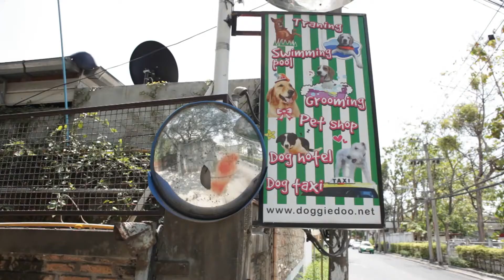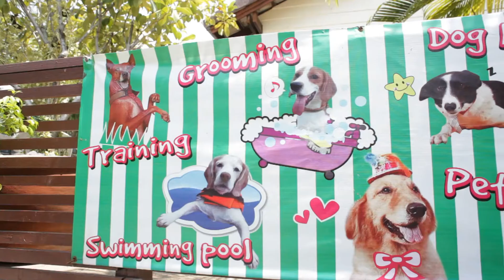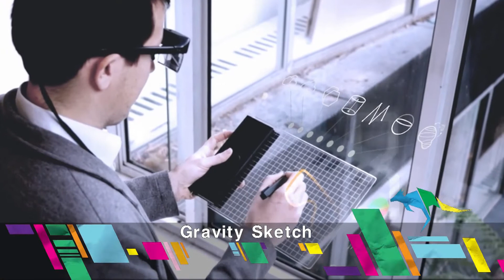เขย่ง 9 กระโดด (Triple Jump) - 30 เมษายน 2557 3/4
ช่วง "ออกสนาม" วันนี้ "อ้น-อัตตพงษ์ อัตตกิจกุล" พาทุกคนมาออกสนาม ในพื้นที่สำหรับน้องหมาแบบครบวงจร ที่อยู่ใจกลางเมืองกับ Doggie Doo และงานนี้หนุ่มอ้นก็ไม่พลาด ที่จะพาน้องหมาตัวแสบของเจ้าตัวมาด้วย ที่นี่จะครบวงจรยังไง และจะเป็นสวรรค์ของน้องหมาแค่ไหน ต้องติดตาม!
"เขย่ง 9 กระโดด" (Triple Jump) รายการที่เพียบไปด้วยหลายๆเรื่องราว ที่อยู่ในความสนใจของคนรุ่นใหม่ พลาดไม่ได้ 1 ชั่วโมงเต็ม เริ่มห้าทุ่มครึ่งเป็นต้นไป วันพุธที่ 30 เม.ย.57 นี้ ทางโมเดิร์นไนน์   ทีวี